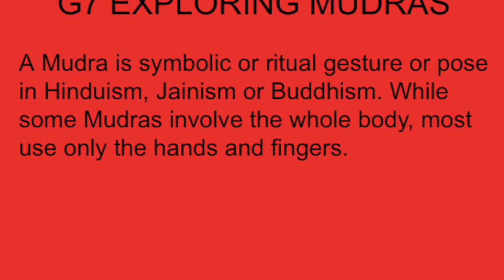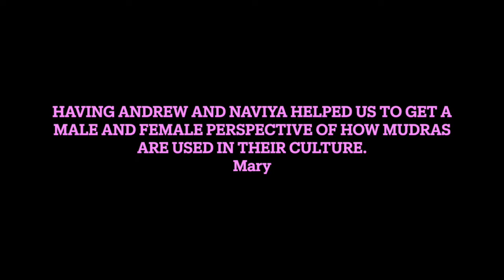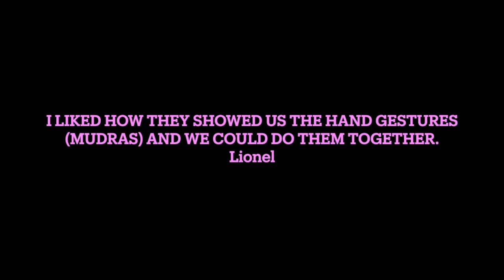Cultural stories in G7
The International School of Berne (ISBerne) is a fully accredited, International Baccalaureate® (IB) World School providing education for students aged 3 to 18 in Bern, Switzlerland.